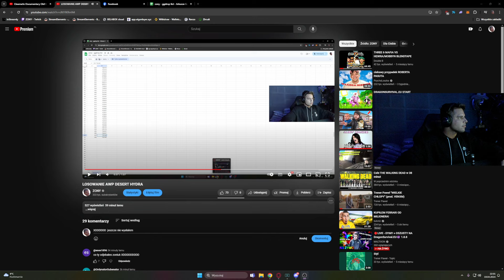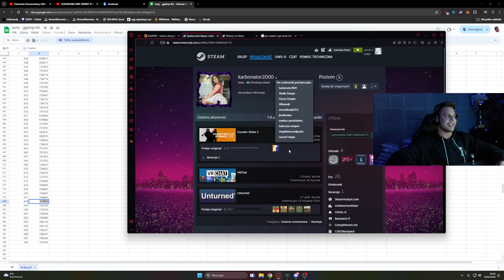DESERT HYDRA POPRAWKA (dziękuje widzowie za czujność)